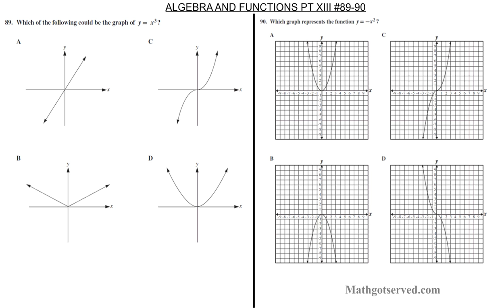cahsee Algebra and Functions pt 13 89 90